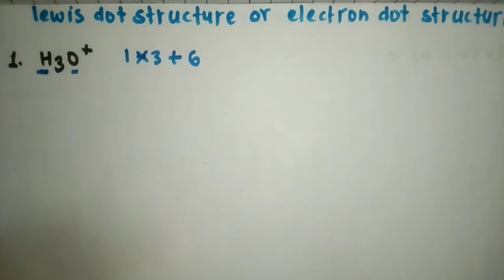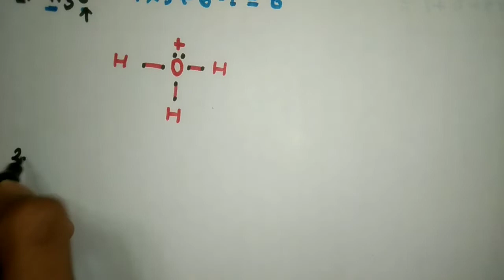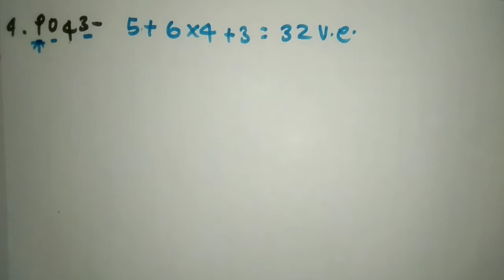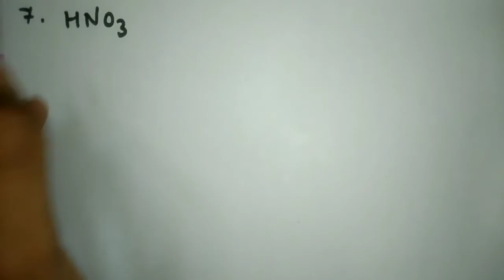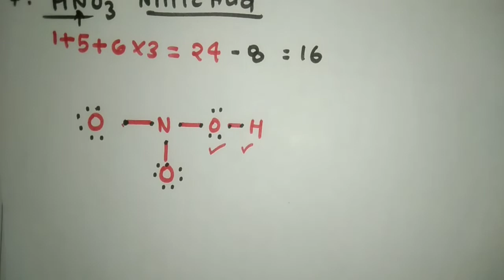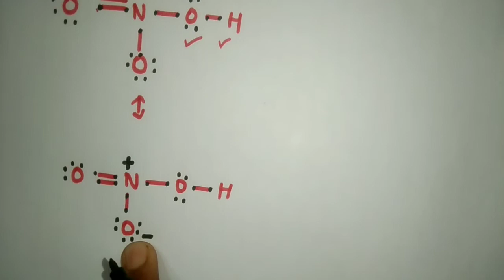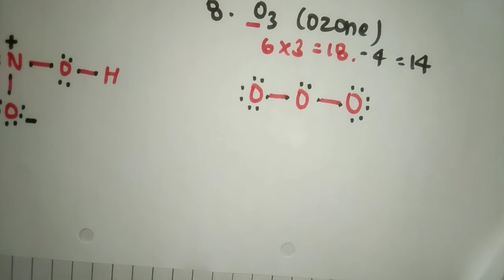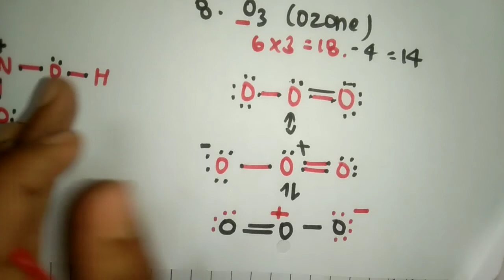how to draw lewis dot structure l for O₃ , SO₃ , HNO₃ , CO₃ , H₃O⁺ , NH₄⁺ l by khushboo yadav l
This is an educational Channel specially for chemistry.

Carbohydrates playlists link